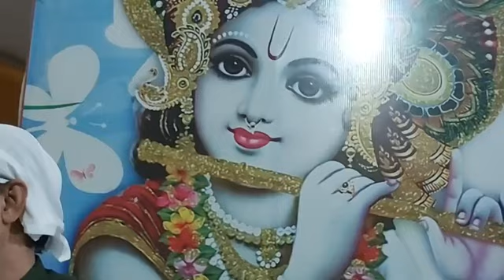PART _15 बलराम भैया (एकादशी वाले) BABABHAGATRAMCHAKARBHATA